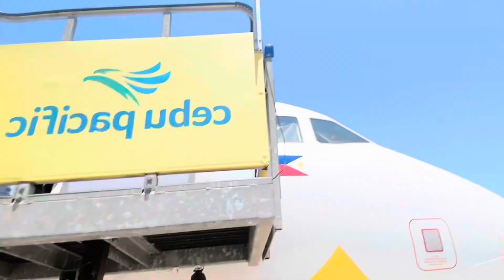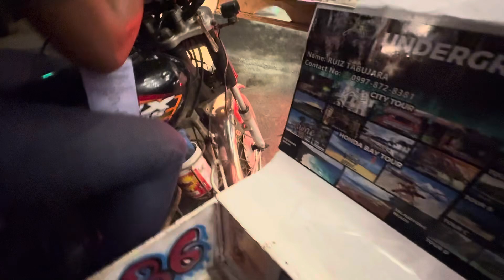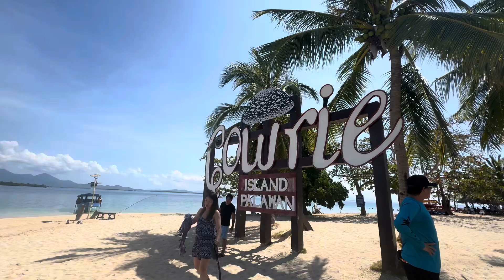First Time here in Puerto Princesa Palawan!!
Last Month Travel… First time namin parehas dto sa Puerto Princesa Palawan!! 6 months preggy na ako jan hehehe!